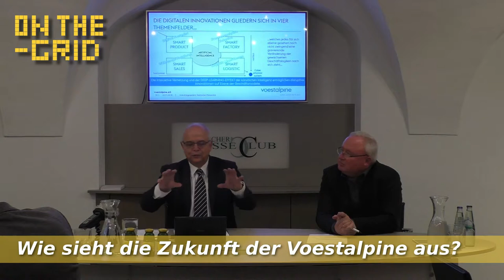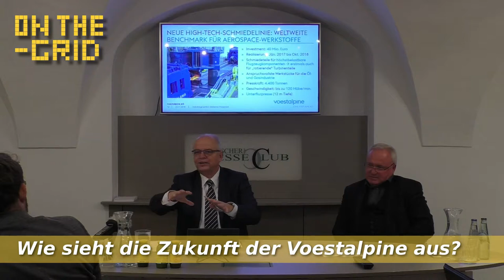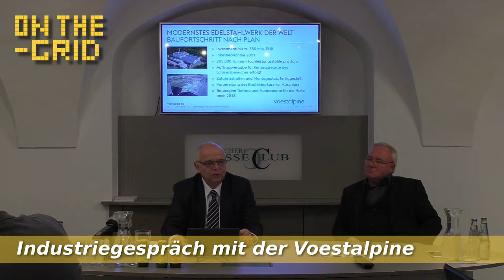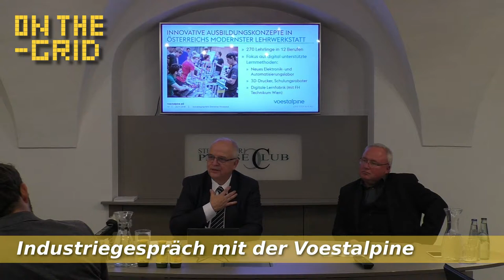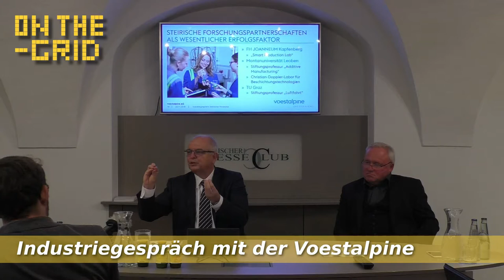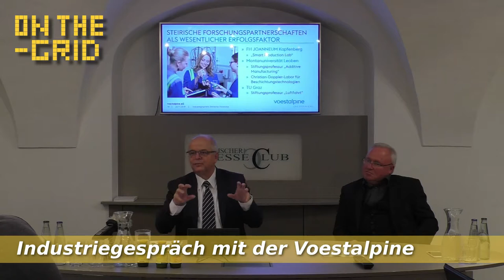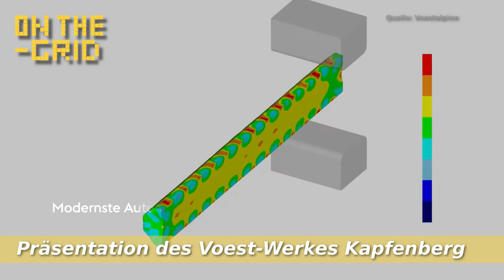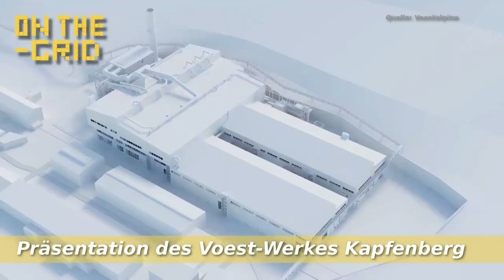Voestalpine - Vom Stahlerzeuger zum Hightech-Unternehmen, On The Grid Ep: 157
Einmal im Jahr findet im steirischen Presseclub ein Industriegespräch mit der Voestalpine statt. Auch dieses Jahr stand Dipl. Ing. Franz Rotter (Vorstandsmitglied der Voestalpine) den anwesenden Journalistinnen und Journalisten Rede und Antwort.

Dabei ging es nicht nur um Fragen zur Technik, sondern auch um geopolitische Hintergründe, wie etwa die Auswirkungen der Handelsstreitigkeiten zwischen den Wirtschaftsmächten USA, China und Europa. Technische Themen wie die Zukunft der Stahlerzeugung, die Frage wie der CO2 Footprint gesenkt werden kann und welche Bedeutung etwa der 3D-Druck für Bereiche wie die Luftfahrt- oder Fertigungstechnik hat, kamen dabei ebenfalls zur Sprache.

Dies ist nicht das erste Industriegespräch welches Inside-Politics mit aufgenommen hat, der Beitrag über die Voestalpine  aus dem Jahr 2016 ist hier abrufbar: